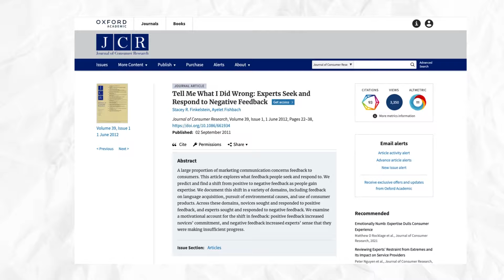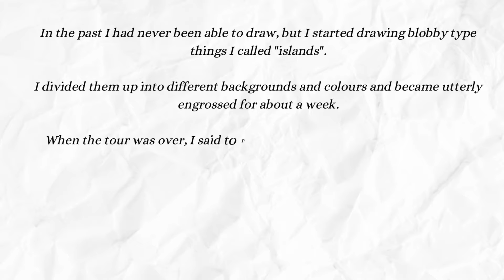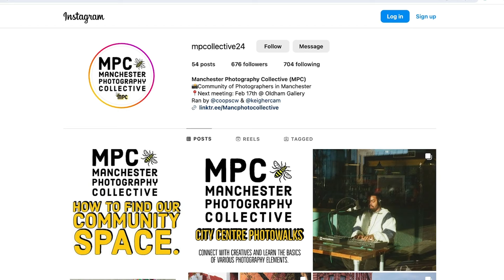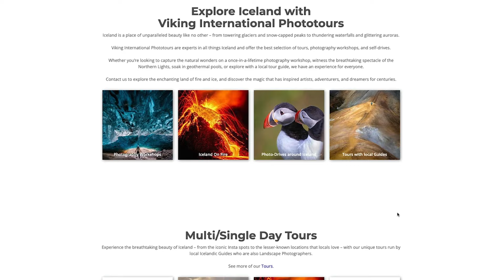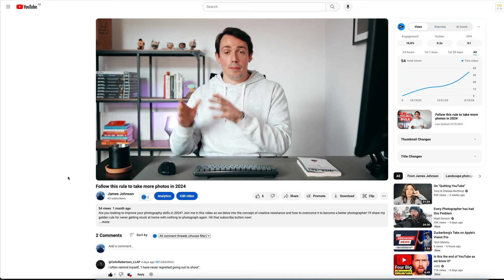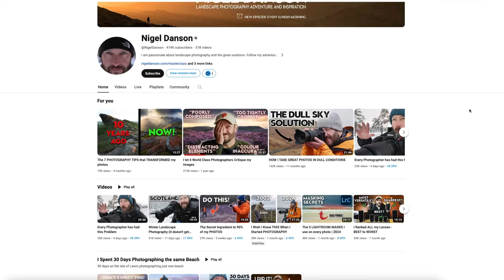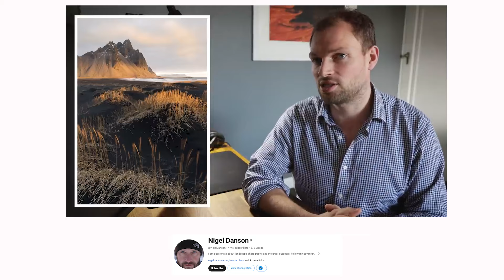Become a better photographer by doing this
If you want to be a better photographer you NEED to be getting feedback on your work. But, are you doing it the right way? In this video, I'll show you how.

Research